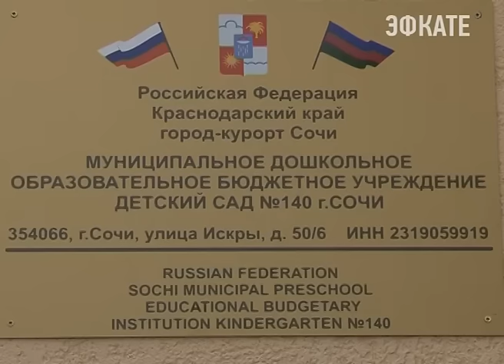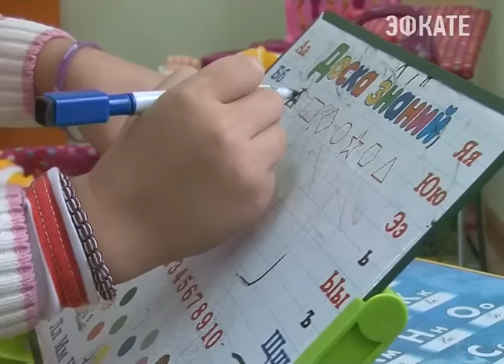Почти тысяча новых мест в детских садах появилась в Сочи в уходящем году Новости Эфкате